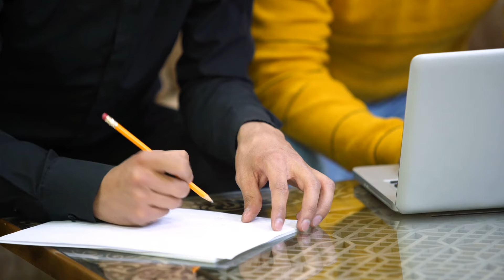Oque é Logradouro como preencher cadastro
Duvida na hora de preecher cadastro que tenha a palavra logradouro. Aprenda neste vídeo.